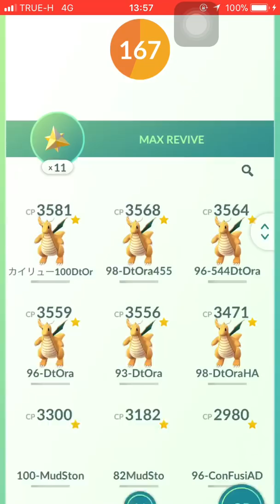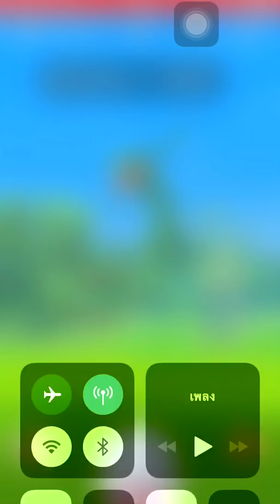2 id Rayquaza *Dragon Only *No Ice !!! CNX Th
“มันเป็นเรื่องของเผ่าพันธุ์มังกร” (น้ำแข็งอย่ายุ่ง!!!)^^
ซื้อ Max Revive 7 ครั้ง   อ้ากกก
     Cr. โหดสัส ทีม